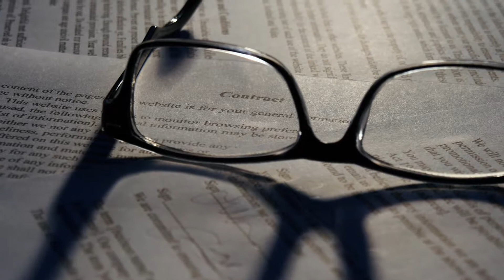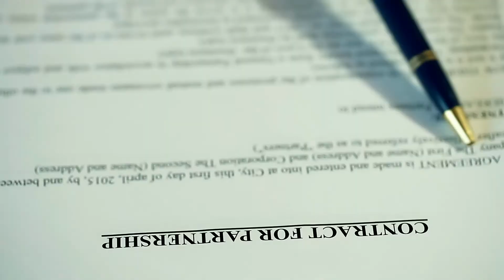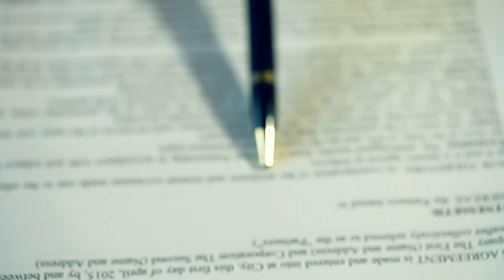What is a Settlement Conference?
A settlement conference is a private meeting held before a civil case proceeds to court to see if it is possible to reach an agreement about the matter without having to take it to court. If the parties at the conference cannot settle, the case will be referred to court and they will present it in front of a judge, and possibly a jury. Settlement conferences can be a useful legal tool for saving time and money while reaching an agreeable resolution to a legal dispute.